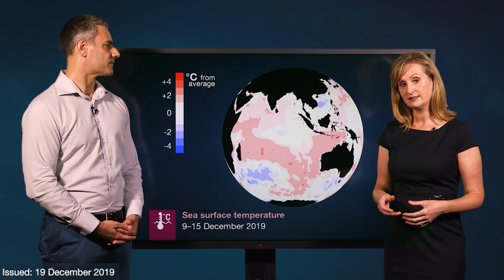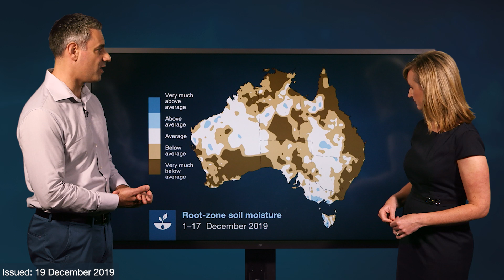Climate and Water Outlook for January–March 2020, issued 19 December 2019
The Climate and Water Outlook video provides a look at likely rainfall, streamflow and temperature for the months ahead. for more detail.

Our climate outlooks now include weekly and fortnightly outlooks, bridging the gap between our seven-day forecasts and the monthly and seasonal climate outlooks.